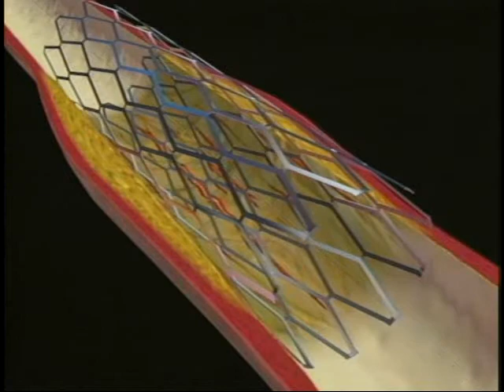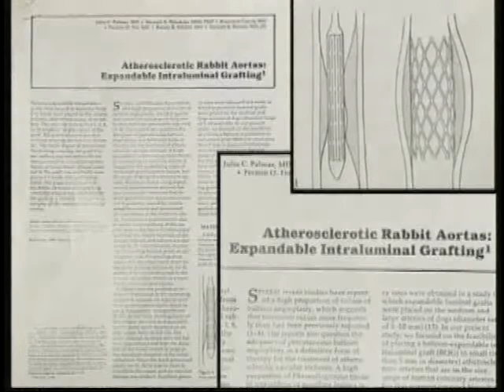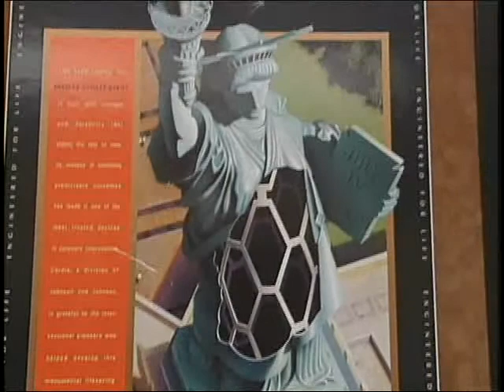Dr. Julio Palmaz Tribute Film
2002 tribute film on cardiovascular innovator and stent inventor  Dr. Julio Palmaz. Producer: International Society of Endovascular Specialists, Director/Writer: Chris Wooley, Director of Photography: Wayne Dickmann.